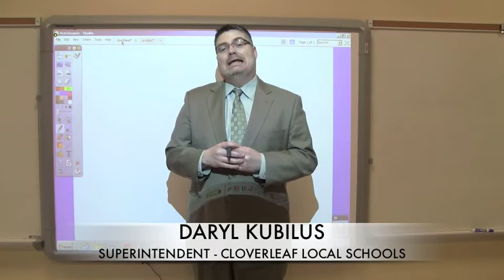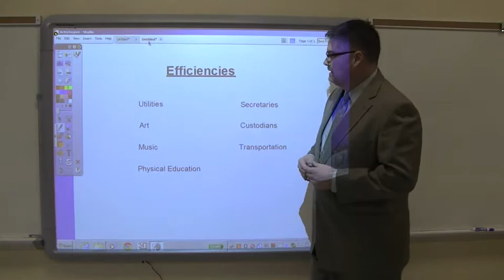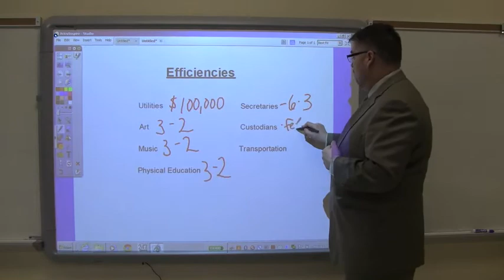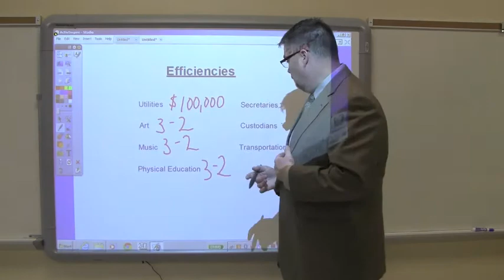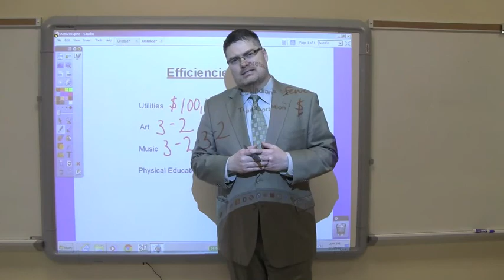Colt Hard FAQs: Cloverleaf Elementary School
Cloverleaf Superintendent Daryl Kubilus shares information on the financial savings of consolidating from three elementary buildings to one.